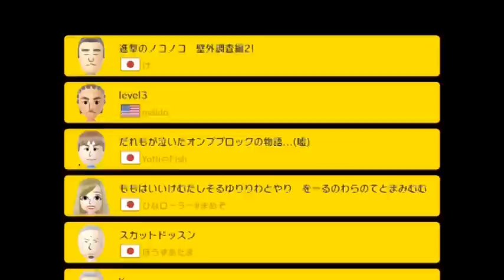'Super Mario Maker': FTA & MyNintendoIsBrokenFan All-Star Gaming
FTA and MyArioFan are back in another episode of All-Star Gaming Season 3! Today, we play through one of the most unique games Nintendo has ever released: Super Mario Maker! Watch as we try to play through some online levels, and FTA laments his lack of time with the game.

Played by: FTA & MykonosFan
Edited/Title Card by: FTA

All-Star Gaming is:
FTA: @TheRealFTA
MykonsFan: @MykonosFan